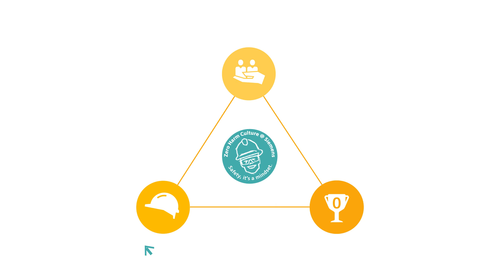What is Zero Harm Culture @ Siemens?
Reaching people’s minds and hearts is key for implementing a sustainable safety culture. Our Zero Harm Culture @ Siemens program is not limited to purely technical protective measures and procedures alone but also focusses strongly on personal values, attitudes and the commitment of management and employees.